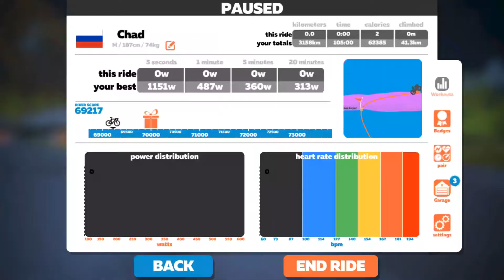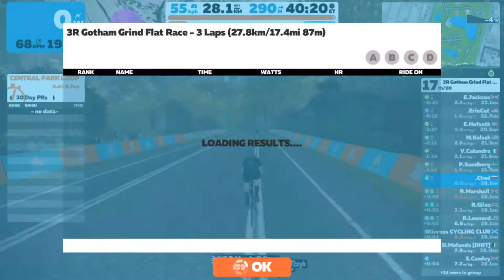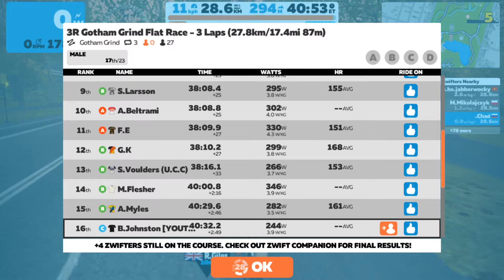3R Gotham Grind Flat Race - 3 Laps (27.8km/17.4mi 87m) (B)